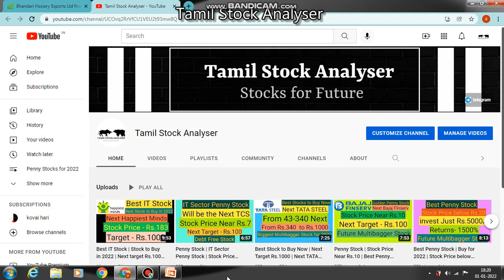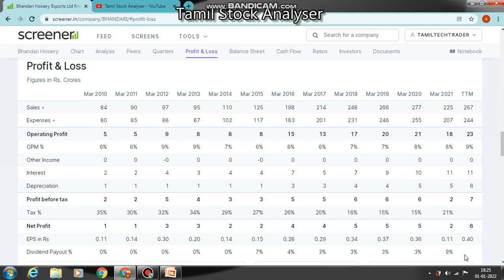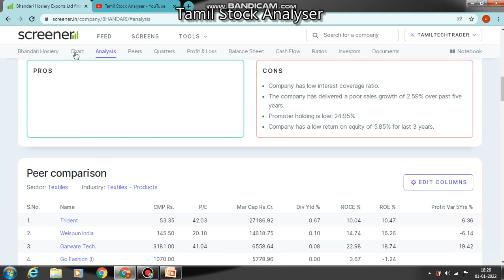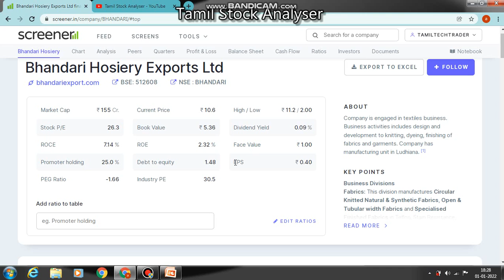Best Penny Stock | Next Trident | Stock Price Rs.10 | Returns - 1500% | Future Multibagger | TSA